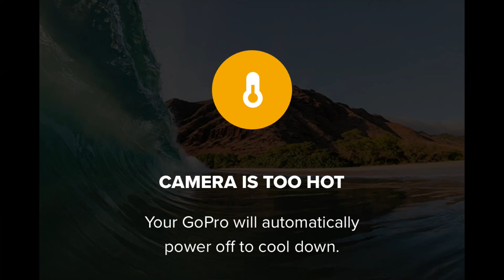1ST of the season!! @RisingBallers Vs @yateleyunitedfc4999 2/9/23